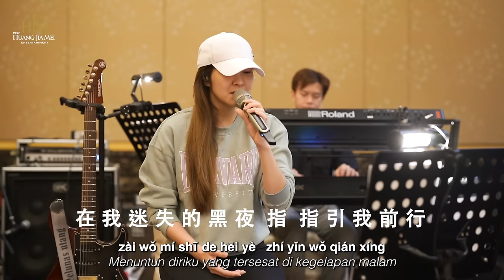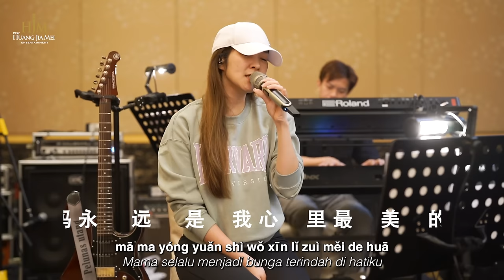TIAN TANG YI DING HEN MEI - Surga Pasti Sangat Indah《天堂一定很美》Desy Huang - HJM 黄家美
TIAN TANG YI DING HEN MEI《天堂一定很美》Desy Huang - HJM 黄家美
SURGA PASTI SANGAT INDAH